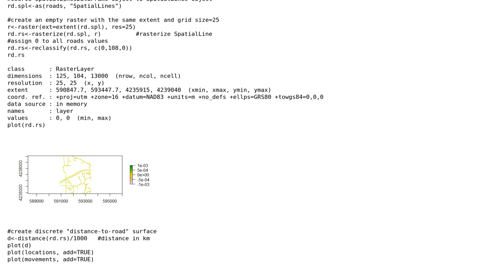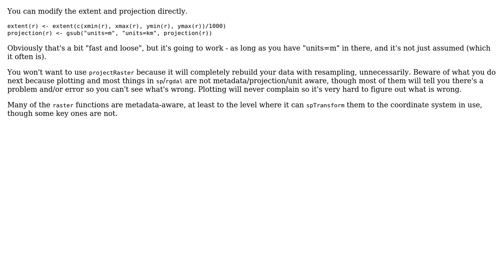GIS: Rescaling coordinates of rasters, shapefiles and spatial objects from meters to km in R?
With thanks & praise to God, and with thanks to the many people who have made this project possible! | Content (except music & images) licensed under CC BY-SA | Music | Images & others | With thanks to user nmtoken user mdsumner user lamushidi and the Stack Exchange Network Trademarks are property of their respective owners. You are responsible for your own actions.